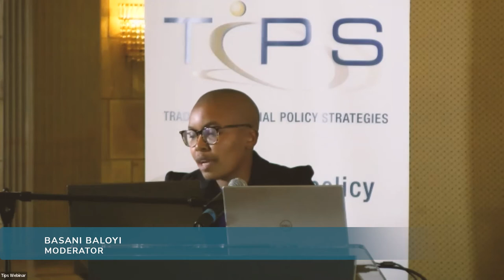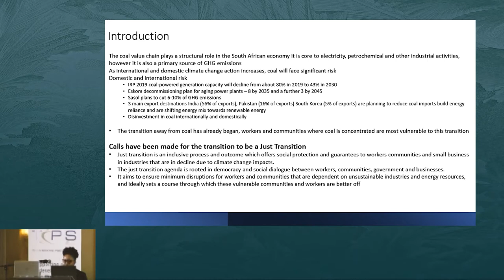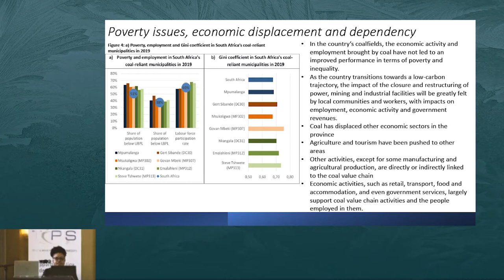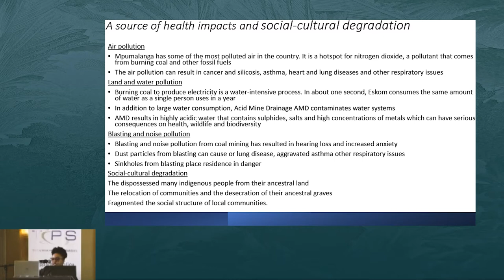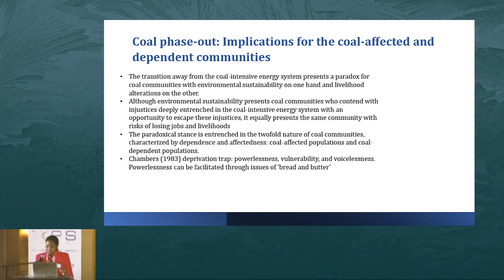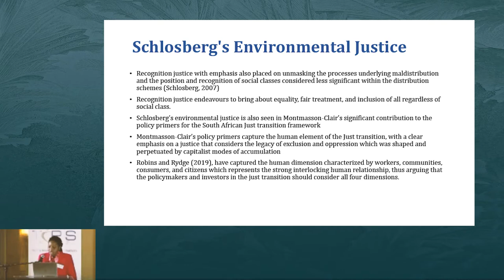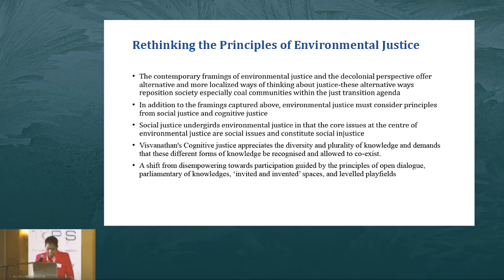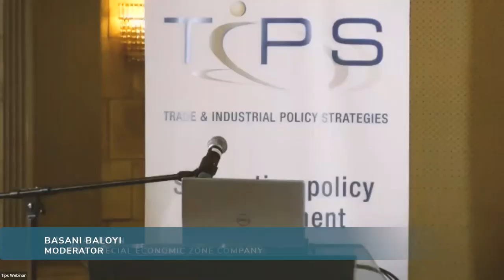SESSION 4: POLITICAL ECONOMY DIMENSIONS OF THE JUST TRANSITION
TIPS Annual Forum 2022: Towards a Just Transition: The Role of Industrial Policy.

Moderator: Basani Baloyi

Speakers:

Lerato Monaisa – Economist, Trade and Industrial Policy Strategies ( at 00:02:13)
Kholofelo Moeng– Lecturer, UNISA (at 00:13:56)
Julia Hampton – Researcher, Atlantis Special Economic Zone Company (at 00:27:49)

Forum Partners

This forum is being held in partnership with the South African Research Chair in Industrial Development (SARChI) based at the University of Johannesburg and the UK Partnering for Accelerated Climate Transitions (UK PACT), and in association with the Department of Trade, Industry and Competition (the dtic)